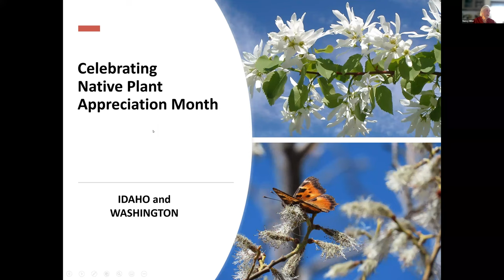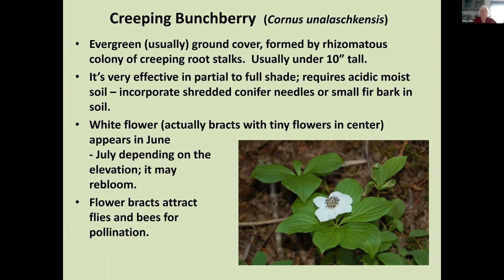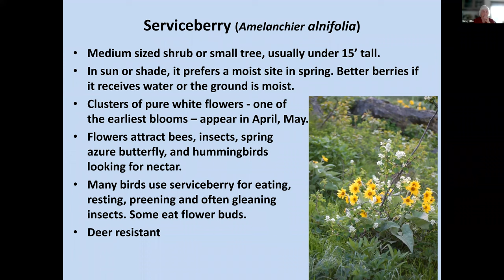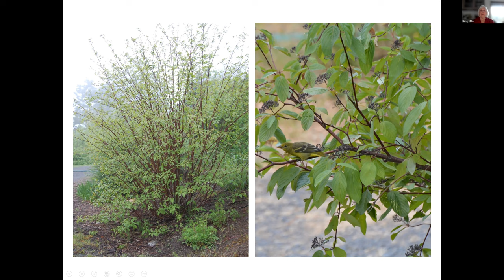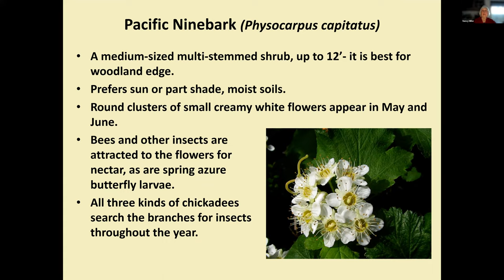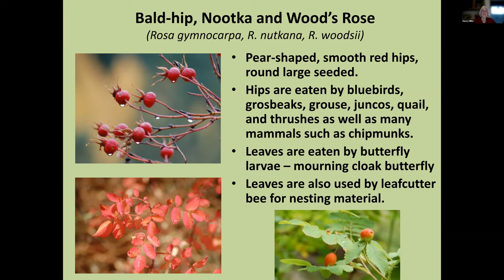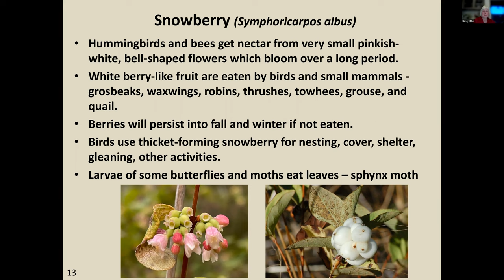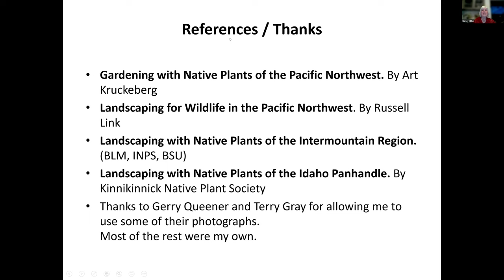Native Shrubs for the Palouse - and for the Birds by Nancy Miller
Native Shrubs for the Palouse - and for the Birds
Presentation given by Nancy Miller from the Idaho Native Plant Society White Pine Chapter on April 21, 2022